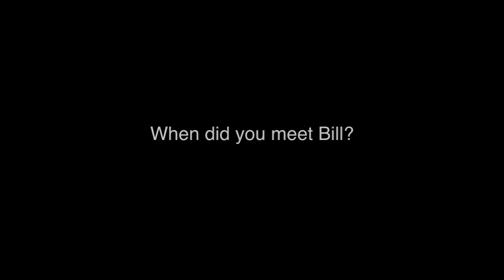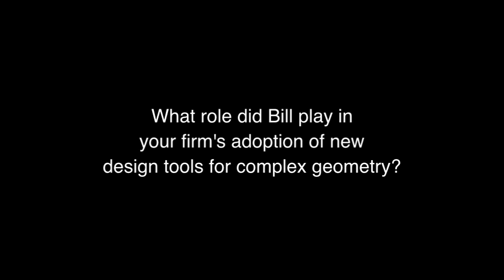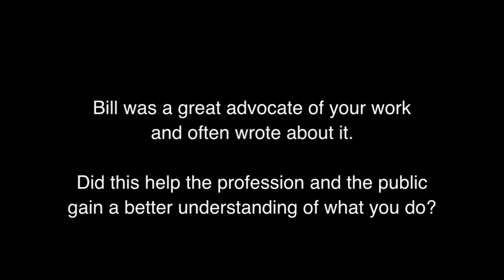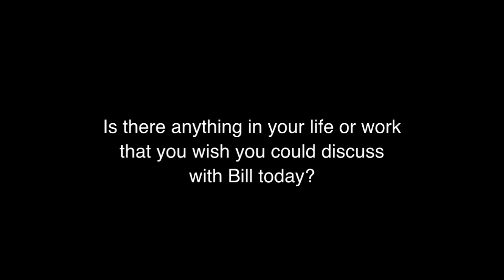Frank O. Gehry: Remembering William. J. Mitchell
Interviewed by Kent Larson on October 27, 2011